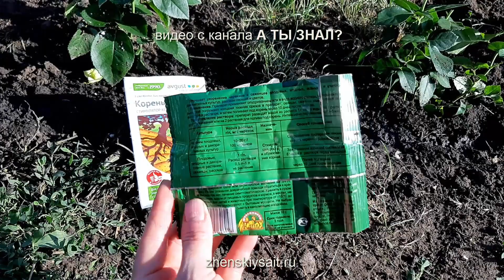БОРДЮРНЫЕ РОЗЫ - срочно в сад!🌹🌹🌹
В идеале, самое правильное время  для посадки и пересадки роз– это весна. Но, не смотря на то, что сейчас уже август, еще все равно не поздно для этих процедур и поэтому если вы недавно приобрели комнатную  розу в горшочке, то, прямо не теряя времени, высаживаем ее в сад. А вот зачем это делать, в чем преимущество выращивания в ОГ, как пересадить ее, что бы минимально повредить корешки об этом и многом другом предлагаю поговорить сегодня.